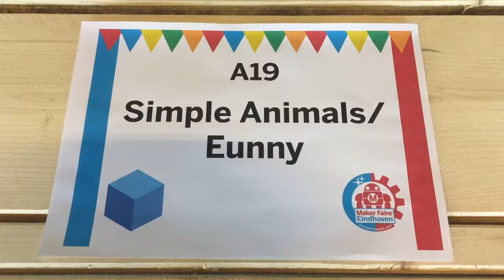Simple Animals in Maker Faire Eindhoven 2017 (Maker Faire Tour 2017)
All story of Simple animals in Maker Faire Eindhoven 2017.
prepare, assemble, make, start, meet, show...